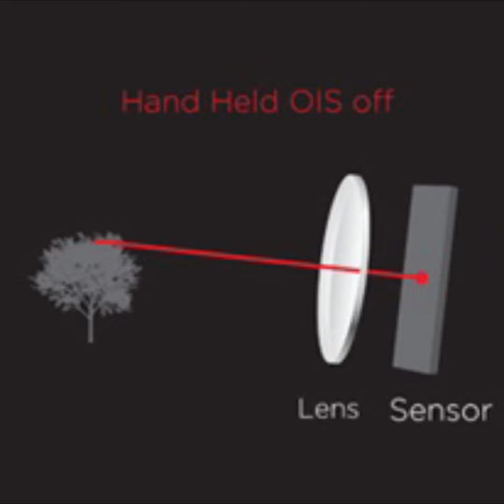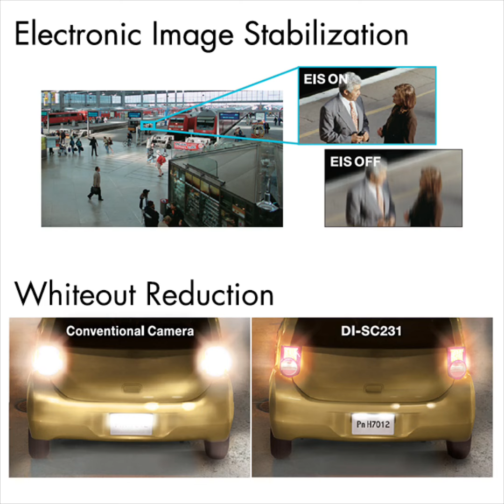OIS & EIS - Image Stabilisation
In this video I Explain about OIS and EIS these are the types of Image stablization that is used in modern smartphones that you get better pictures and videos and the difference between OIS vs EIS stabilisation